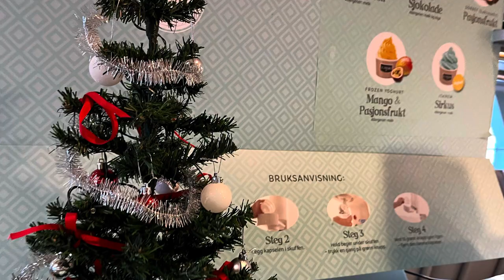sognefjorden January 8’ ferry from Oppedal to Lavik takes 20min. norway Westcoast